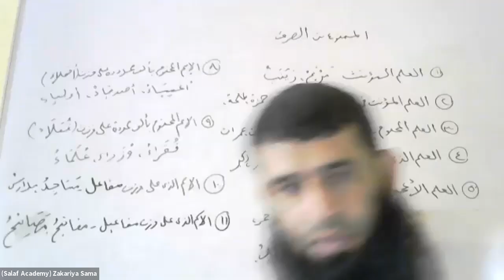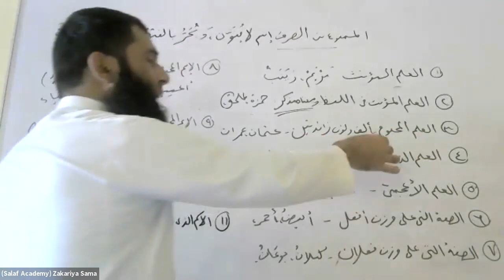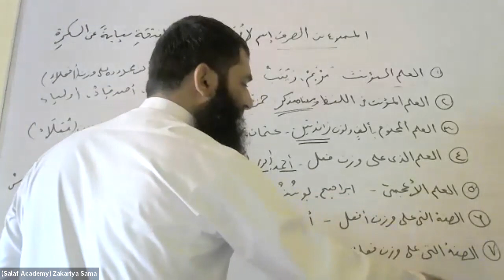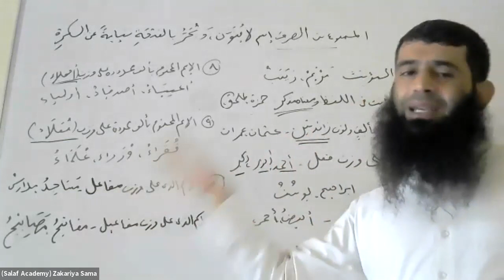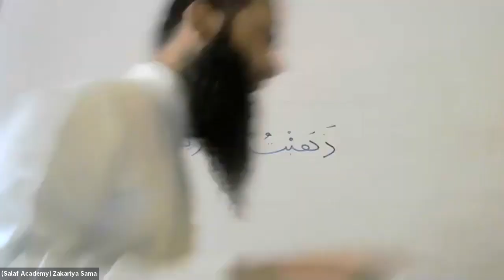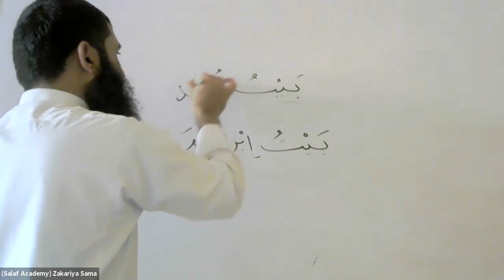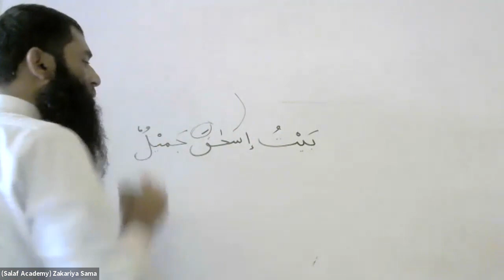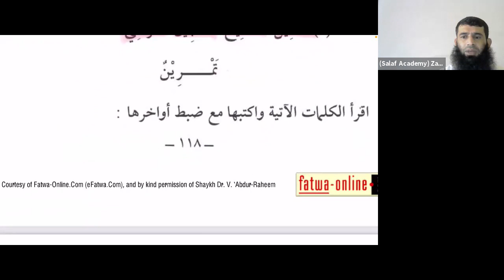Madina Arabic Book 1 lesson no 22 part 2 | Arabic language Course for beginners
All playlists below.

Jazakallahu khaira wa barakallahu feekum

Aur Deene Islam ki Dawat ko logon tak puhchane me hamari madad Karein.